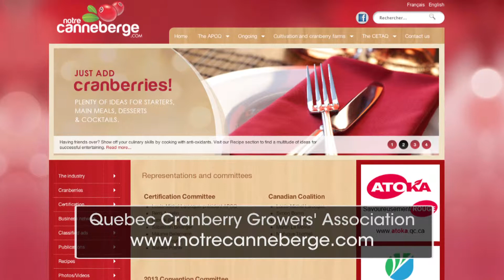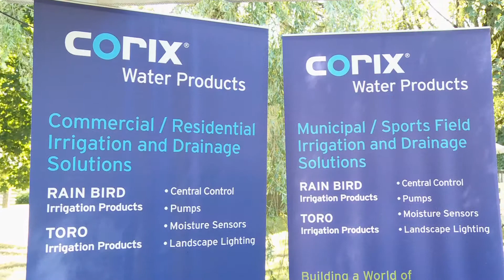2013 Field Day Story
An interesting overview the 2013 BC Cranberry Field Day